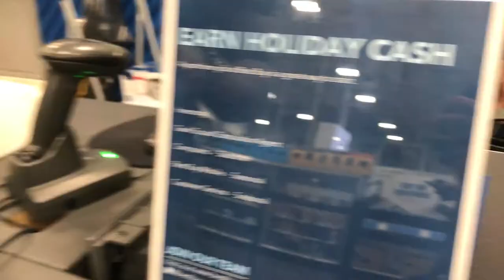vlogtober--- errands all day long| neonblaQc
running errands all day l o n g